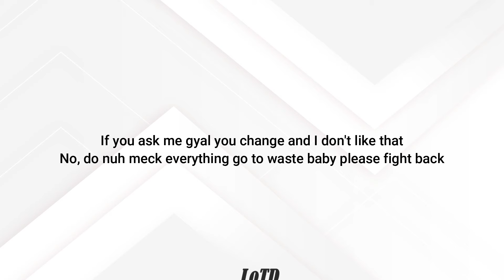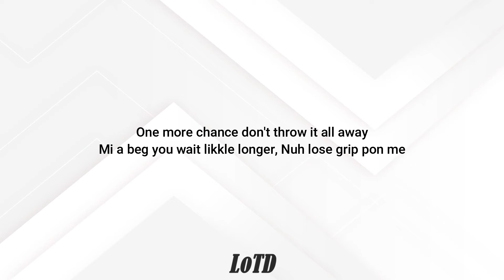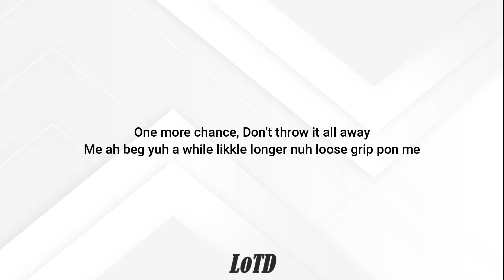Alkaline - My Side Of The Story Lyrics